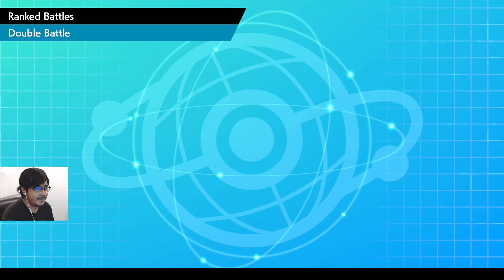ไต่อันดับขึ้นไปอย่างต่อเนื่อง? | The Battle of Pokemon Sword & Shield #51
เกม Pokemon Sword & Pokemon Shield บนเครื่อง Nintendo Switch

ขอให้สนุกกับการรับชมครับ

3DS FC: 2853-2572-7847 Add มาละบอกด้วยน้าจะได้ Add กลับ